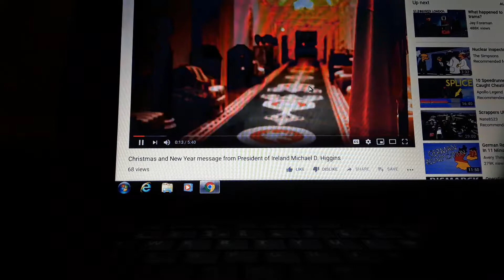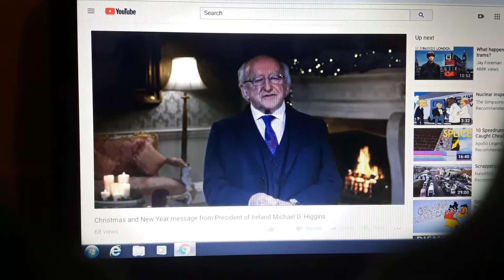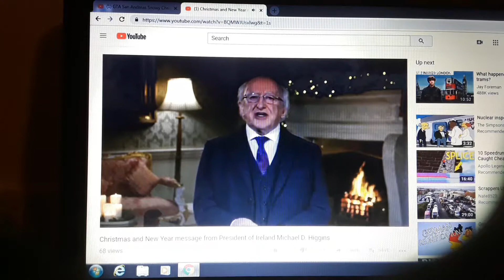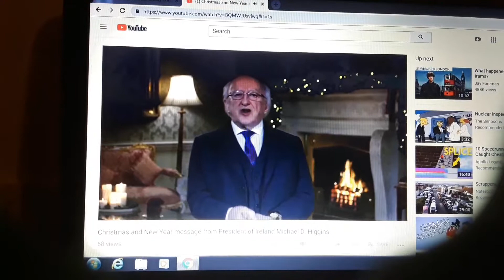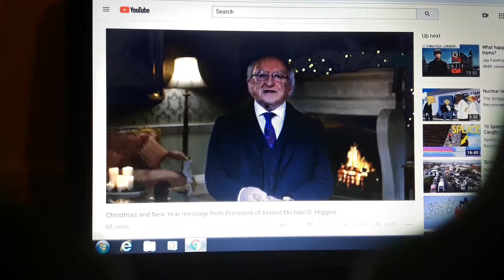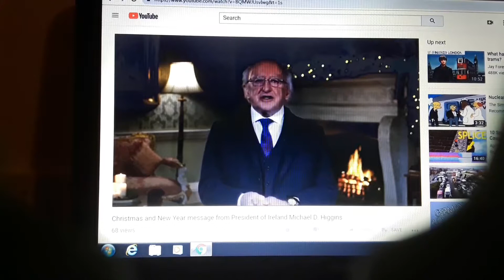My reaction to Michael d Higgins Christmas speech.